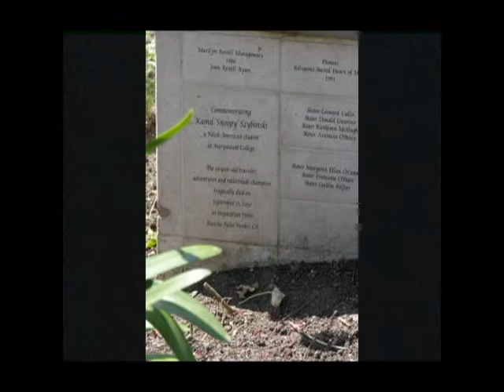Kalifornia, wiersz Kamilowi Snoopy